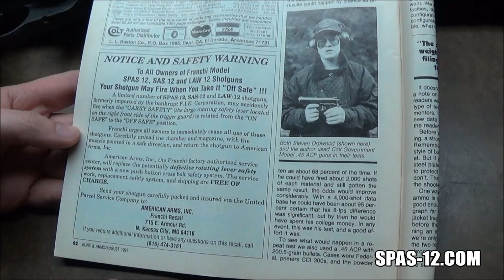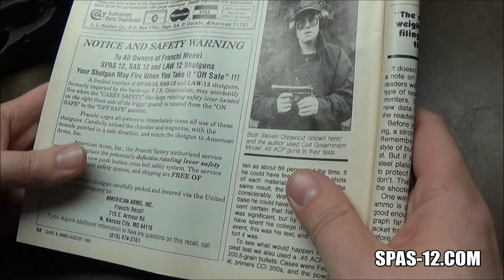SPAS 12 Lever Safety Recall and Demonstration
"Don't you see the danger, John, inherent in what you're doing here?"

The SPAS 12/LAW 12/SAS 12 lever safeties were recalled, this video will hopefully explain in further detail why they were recalled and what actions you can take to stay safe while enjoying your shotgun.

THE SPAS 12 PROJECT